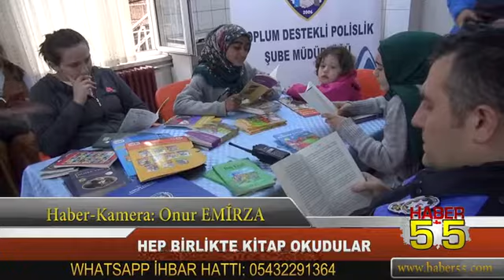3 SAMSUN POLİSİ'NDEN İŞİTME ENGELLİ ÖĞRENCİLERE JEST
Samsun Emniyet Müdürlüğü Toplum Destekli Polislik Şube Müdürlüğü ekipleri işitme engelli öğrencilerle birlikte kitap okudu.

19 Mayıs İşitme Engelliler ilkokul ve Ortaokulu öğrenciler için alınan 100 temel eserden oluşan toplamda 300 adet kitap dağıtımı polis tarafından gerçekleşti.

Toplum Destekli Polislik Şube Müdürlüğü'nün maskotu 'Kanka' çocukların ilgi odağı olurken polisler ile çocuklar bir saat boyunca kitap okudu.